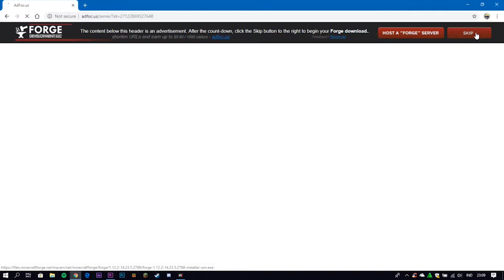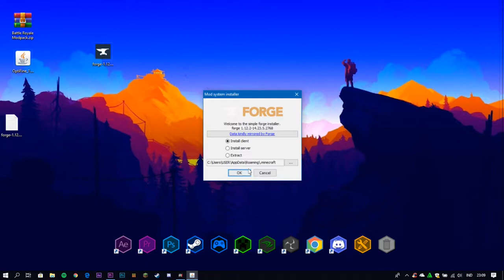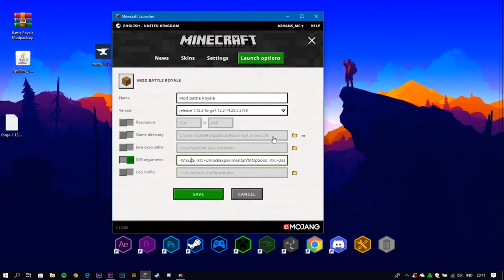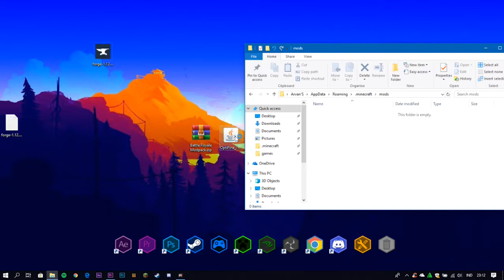CARA MENGINSTAL & MENGGUNAKAN BATTLE ROYALE MOD!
🔻Click Me My Friends🔻
📃Diskripsi:
Hari ini, aku mengajarkan kalian cara menginstal mod dan cara menggunakan mod.
Ikutilah server Vivaworld sekarang juga:
IP: vivaworld.club
⬇️Link Download Mod:
🔹Forge:
⬇️Link Download Music:
🔹Codeko:
📢Support:
🔹Codeko Soundcloud: